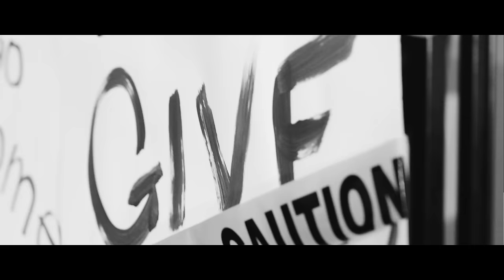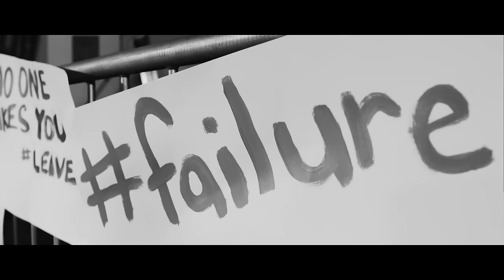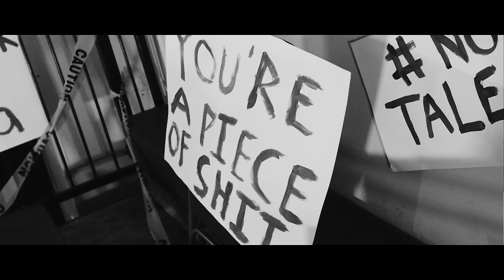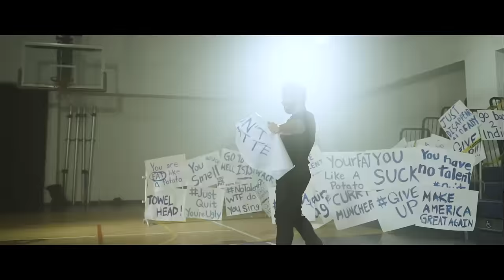Shannon K - Give Me Your Hand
Music video for Give Me Your Hand ft. Annabel K performed by Shannon K.

Give Me Your Hand (feat. Annabel K) - Single by Shannon K

Music Composer : Kyle Townsend
Lyrics Writer : Shannon K & Annabel K
Director : Fernando Ferro
Actors: Ian Bohen , Ed Westwick, David Arquette, Chrissie Fit, Briana Evigan, Drew Van Acker ,Molly Burnett, Kelly Jakle, Manolo Gonzalez Vergara,
Ryan Pinkston, Taylor Spreitler, Aubrey Miller, Chloe Noelle, Connor Dean, Shelby Young, Lex Dibenedetto, Mirjam Novak, William Valdes, Freddie Smith
Production : Iron River Pictures, David Del Rio, Maria Fernandez and team
DOP: Edgar Marrera
Camera: Jaime Fontanals
Hair-Makeup: Athena Kiapos